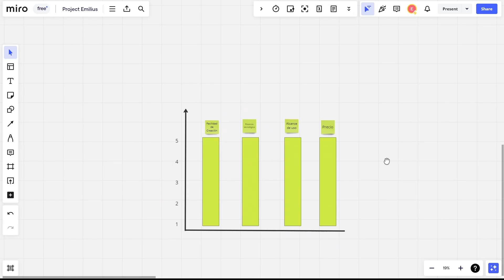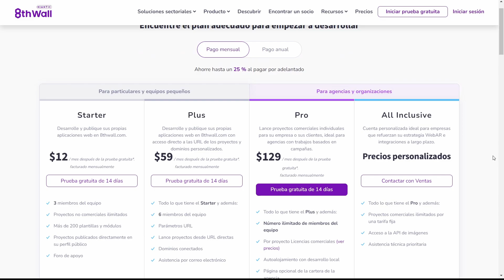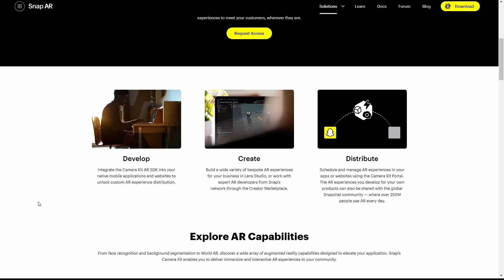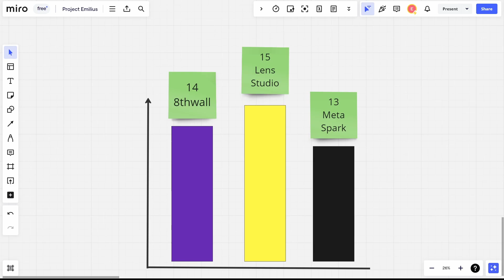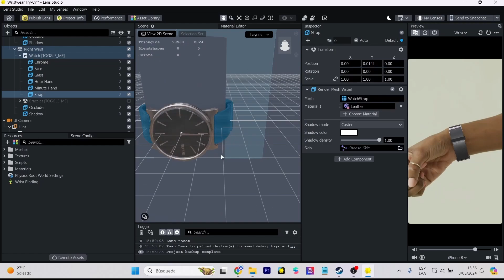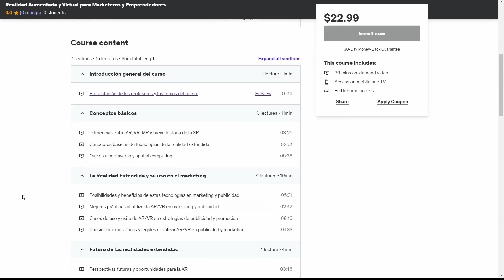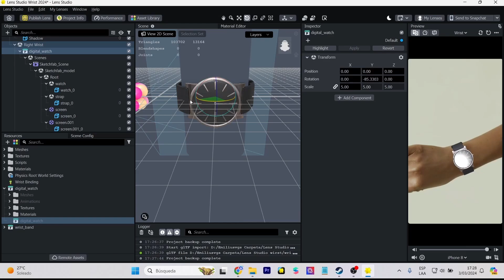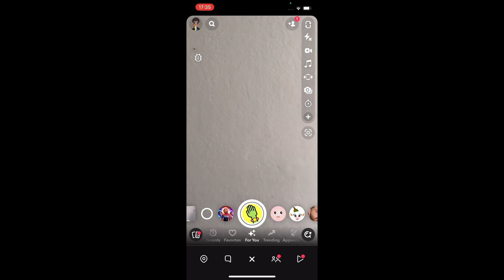RANKING de mejores plataformas para crear virtual-try on reloj | Realidad Aumentada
Este es un ranking para descubrir qué plataforma de realidad aumentada es la mejor para crear una experiencia de virtual try-on de reloj (probador virtual) ¿Será lens studio o quizá Meta Spark o 8thwall?
This is a ranking to find out which augmented reality platform is the best for creating a virtual try-on watch (virtual tester) experience. Will it be lens studio or maybe Meta Spark or 8thwall?

Mi VR / AR software y hardware:
⚡ Oculus Quest
⚡ Aryzon
⚡ Zapbox
⚡ Merge Cube